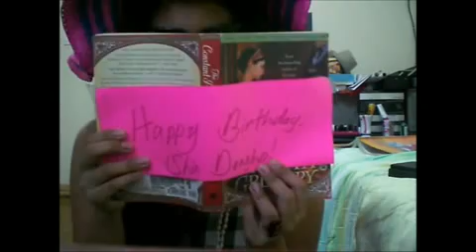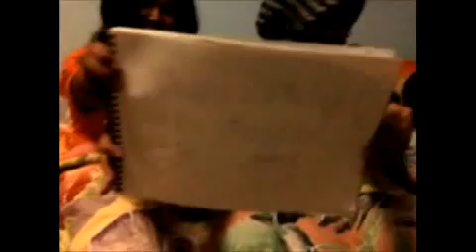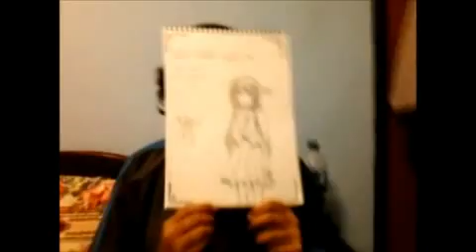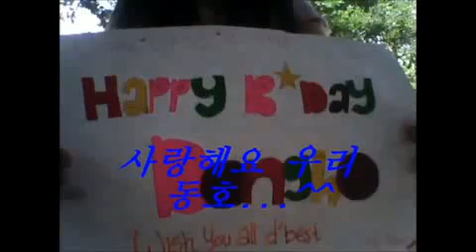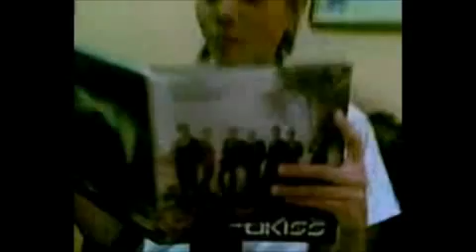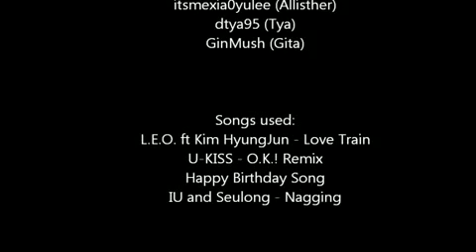"Toss the Chocolates!" Dongho Birthday Project {June 29, 2011}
On behalf of Rocketboxx, we present you our own remake version of Jewelry's PASS MV teaser. I will like to say my special thanks to GinMush (Gi) and her sister for putting all the pieces together to make this video, to Rocketboxx for making this event happens, to Yunah for giving me permission to upload it and finally to all the Kiss-mes who have participated. It was fun working with you all and I will be happy to work with you guys again. (;

Cheers to everyone!
-Karen (silentwinter)